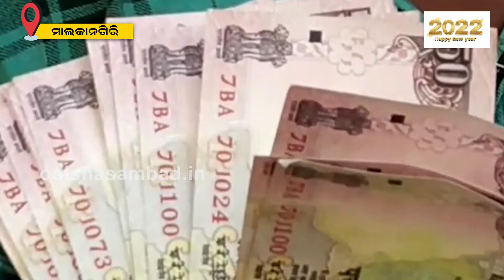Contractor Held For Duping Labourers With Fake Notes In Odisha's Malkangiri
କାମ କଲେ ସତସତିକା, ପାଉଣା ମିଳିଲା ମିଛିମିଛିକା । ମାଲକାନଗିରି ଠିକାଦାର ଓ ଶ୍ରମିକ ବିଶାଖପାଟଣା ଯାଇଥିଲେ କାମ କରିବାକୁ । ଫେରିବା ପରେ ଠିକାଦାରଠାରୁ ମିଳିଥିଲା ନକଲି ଟଙ୍କା । ଶେଷରେ ଶ୍ରମିକଙ୍କ ଅଭିଯୋଗକ୍ରମେ ଗିରଫ ହୋଇଛି ଅଭିଯୁକ୍ତ ଠିକାଦାର